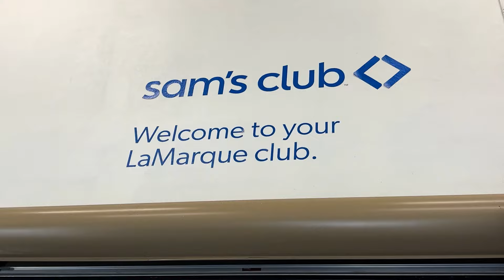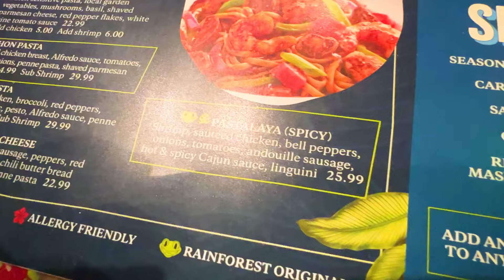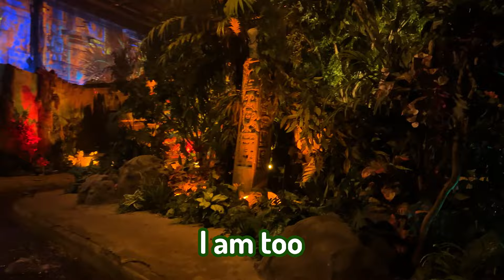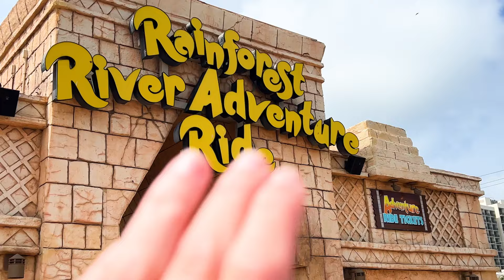Flying 1000 Miles For A Rainforest Cafe!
Hey guys!

In today's video I vlogged (for the first time in 7 months!) my trip to Texas in order to visit a rainforest cafe. The special thing about this restaurant is that it has a water ride! and required me to wake up at 5 am in order to fly there in time for our reservation. I hope you guys enjoyed this fun little video!

Love ya!
~ Mebby

also found out about this legendary location from the great @TedNivison ofc! go watch his cinematic masterpiece if you haven't already!

Keywords!
Vlogs, Vlogging, Rainforest Cafe, Flying, Travel Vlog, Ted Nivison, Funny, Texas, Mebby